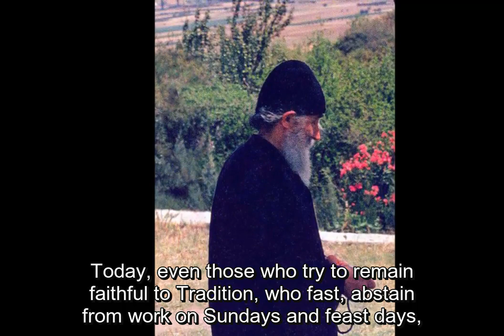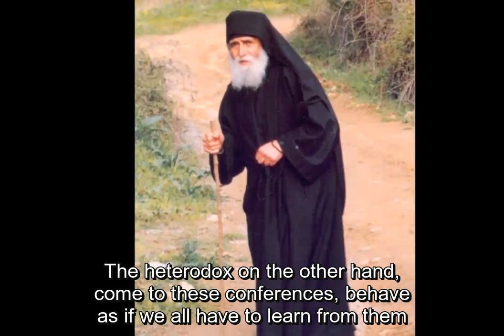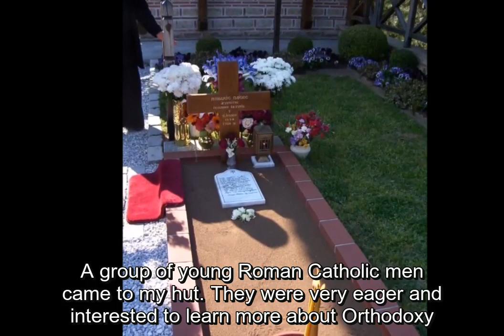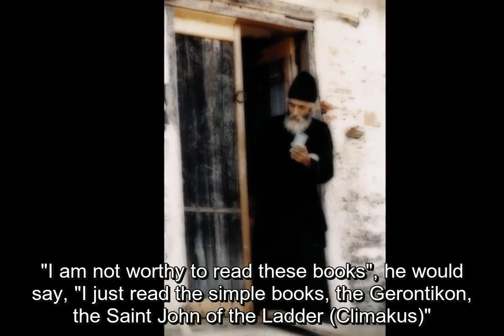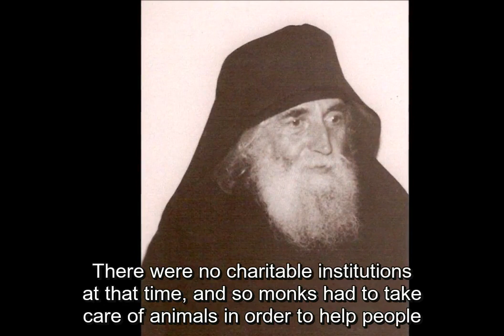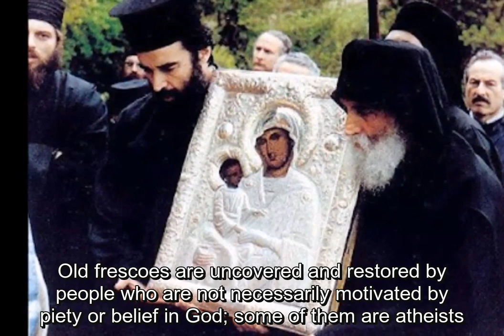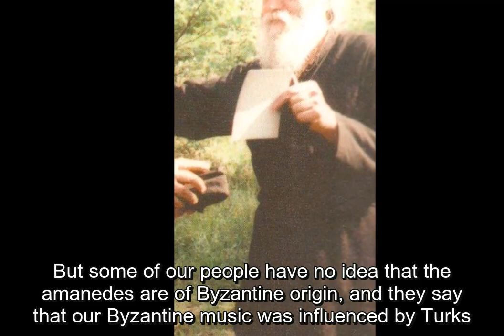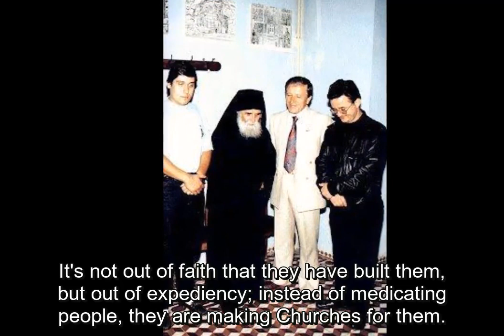Saint Paisios : The Orthodox Tradition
Sayings of St Paisios the Athonite (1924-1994)Video creator: Valandis-Veroia. Sound from radio station "Holy Meteora"
You may watch the first and second episodes from the greek tv series "from Farassa to heaven", concerning St Paisios' life here :